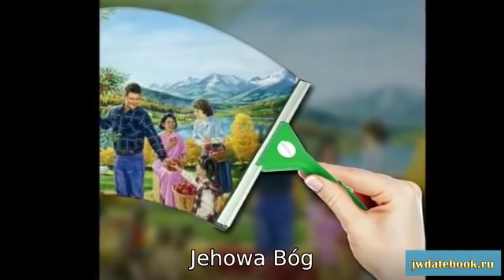OCZYMA WYOBRAŹNI [SPÓJRZ NA NOWY ŚWIAT] (napisy polskie)